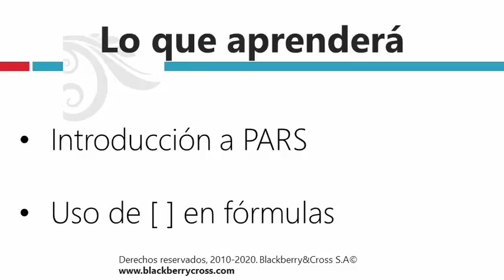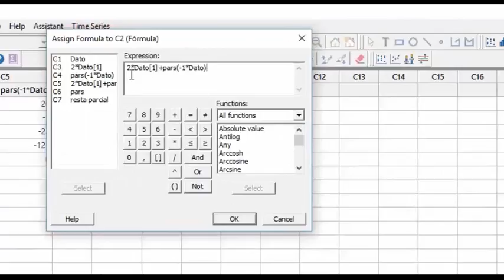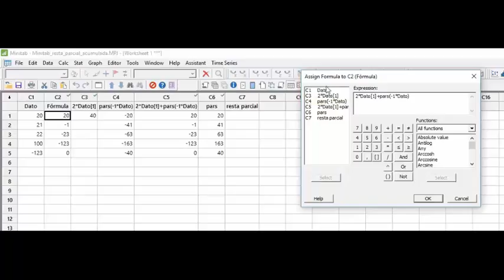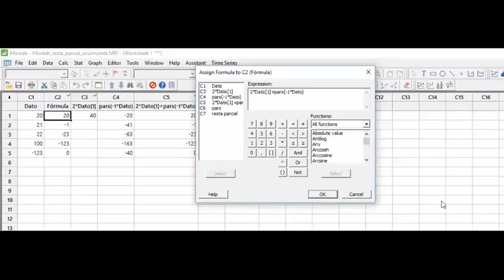Minitab: Fórmulas para suma parcial y resta parcial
Conozca la funciión PARS en Miniitab Statistical Software y el uso de los "corchetes" (paréntesis cuadrados [ ] ) para fórmulas en el menú "Calc".